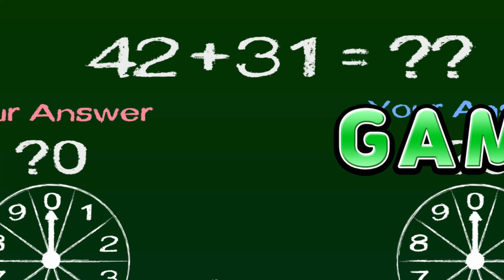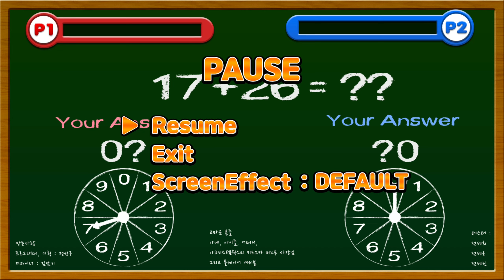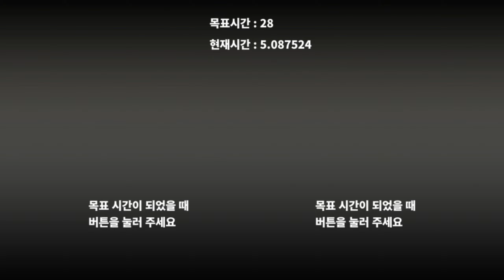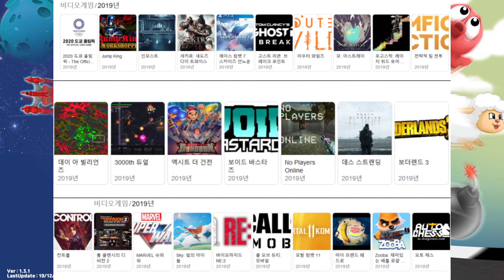2000년대 감성 미니게임 모음집 - 유니 [PC게임]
친없찐은 못하는 2000년대 갬성 게임